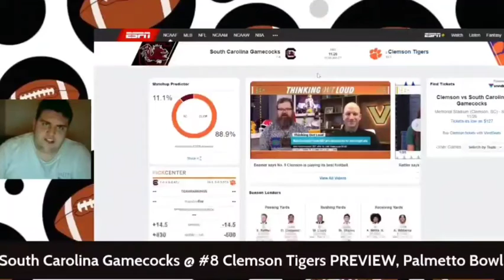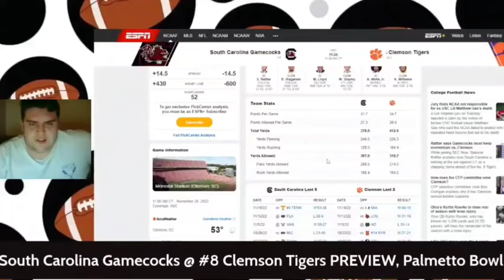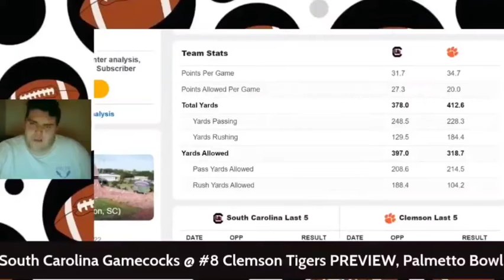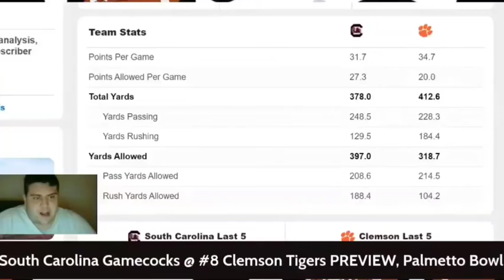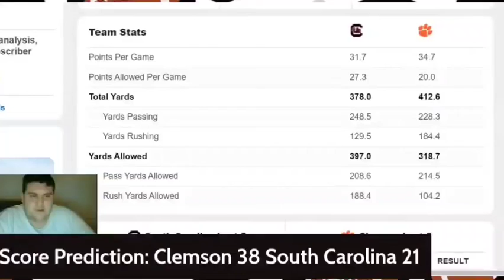TIGERS & GAMECOCKS : 2022 Palmetto Bowl Preview + Prediction CFB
Can South Carolina have momentum to build off of after upsetting Tennessee?